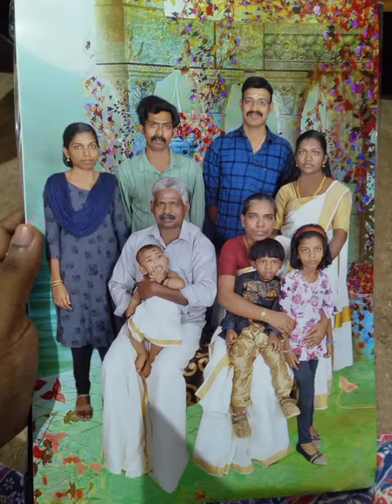My happiness..... For you.... please support😊😊